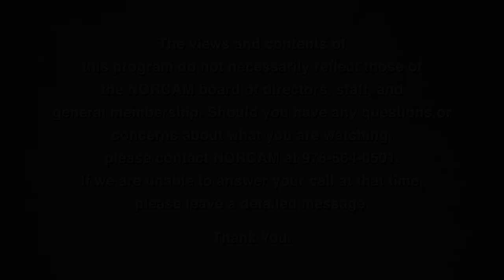North Reading 2022 Town Election : Meet Your Candidates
NORCAM recorded short statements from six out of the twelve candidates who are running in this May's town wide election (Election Day, Tuesday, May 3rd). Here are their stories.

Candidates in order of appearance:

John P. Barette - School Committee

Jodi M. Cloney - School Committee

Jeffrey L. Friedman - School Committee

Kristen M. Omara - School Committee

Noelle Rudloff - School Committee

Richard F. Wallner - Select Board

For more info on North Reading's May 3rd, 2022 Town Election, please